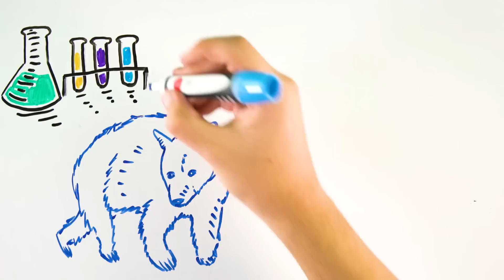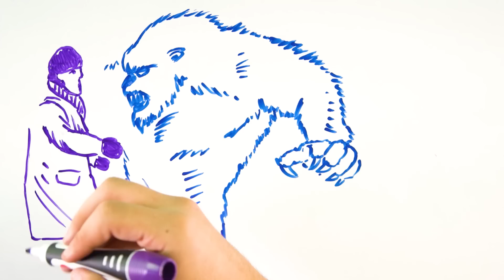El YETI - Draw My Life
Muchos dicen haber visto a esta criatura en las cumbres más nevadas... Hay multitud de leyendas sobre el Yeti y había llegado el momento de dedicarle un Draw My Life en condiciones.

Otros vídeos que no debes perderte en DrawMyLife

☟ ¡SÍGUENOS AQUÍ! ☟